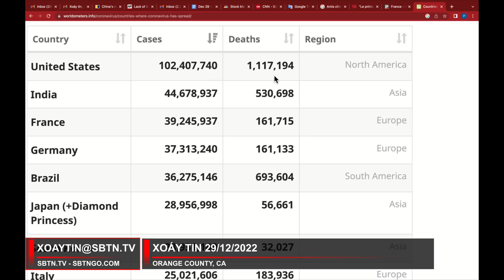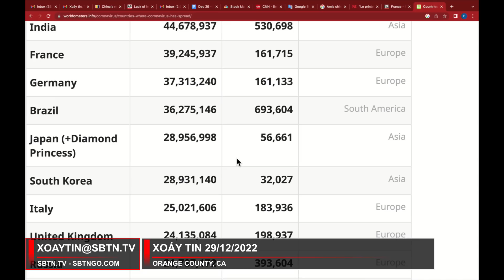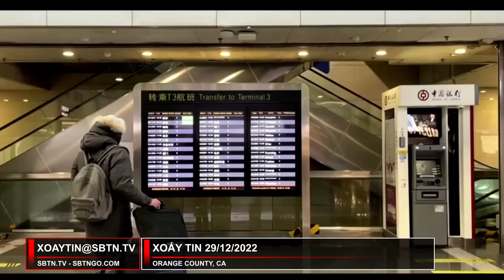Bùng phát COVID-19 tại Trung Quốc, có nơi đề phòng, có nơi hân hoan | Xoáy tin